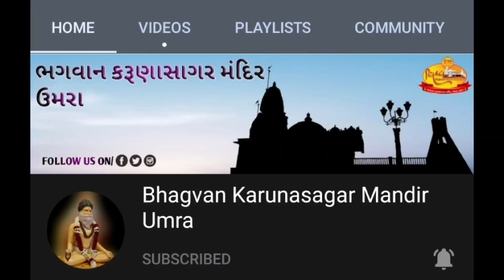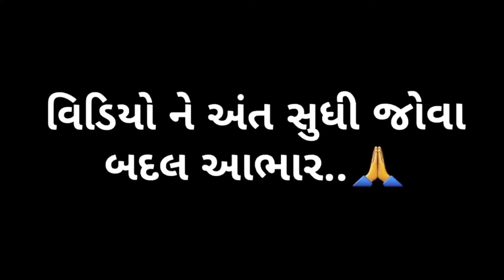કથા સત્સંગ : મહંતશ્રી શાંતિદાસજી મહારાજશ્રી ની પુણ્યતિથિ | ભગવાન કરુણાસાગર મંદિર ઉમરા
Kaival
Mandir
Janmajayanti